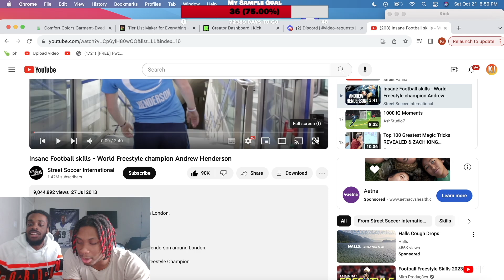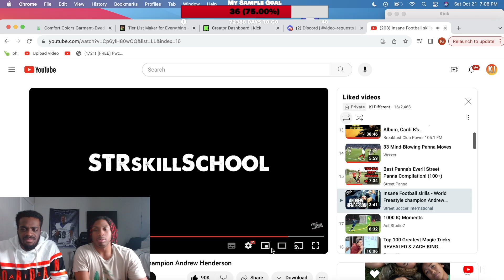Insane Football skills - World Freestyle champion Andrew Henderson!